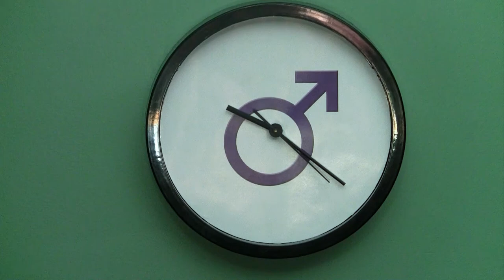Guillotine - Jon Bellion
Tel & Brandon really nailed it in this one. Dang.

Video Editor: Tel Schieler
Camera Operator: Matt Humphrey